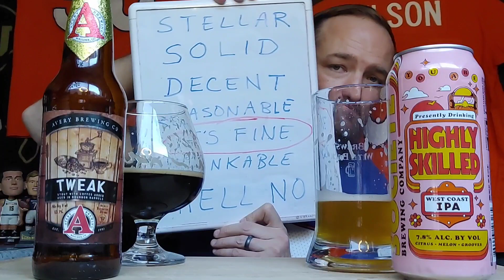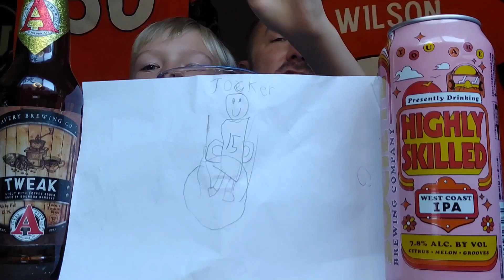Avery Brewing 🍺 Tweak (2023) - BBA Coffee Stout 🥊 Societe Brewing 🍺 Highly Skilled